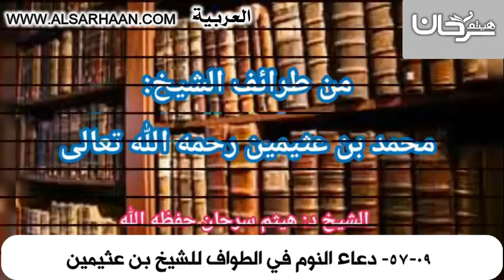57 09 دعاء النوم في الطواف للشيخ بن عثي